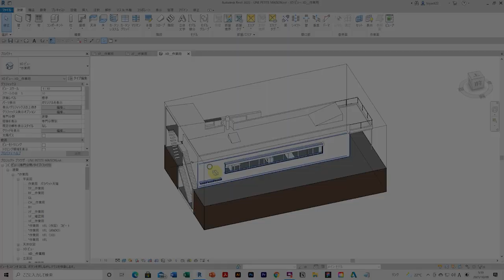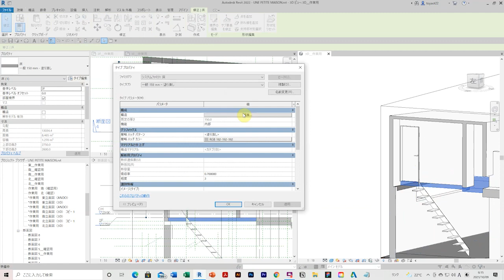UNE PETITE MAISON in REVIT｜ル･コルビュジエ「小さな家」 090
［参考文献］